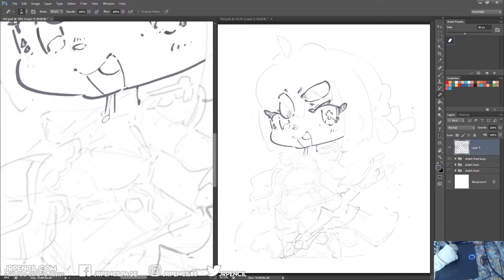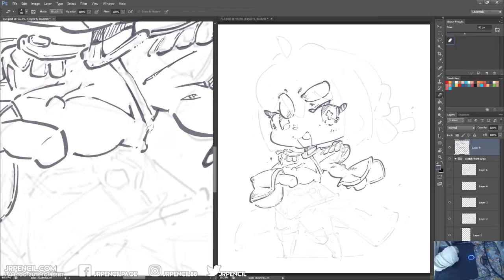[ Jrpencil ] 762 - Nero Claudius from Fate Grand Order | Lineart Timelapse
762 -  Nero Claudius | Wip

Let's get back to work.